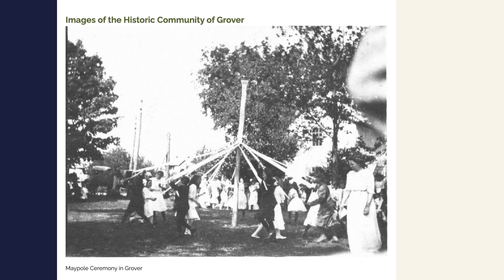The LARGEST suburb in St. Louis County - Wildwood, MO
If you're moving to St. Louis, Wildwood is a gorgeous area that could be perfect for you. It's a beautiful suburb 40 minutes from Downtown St Louis. Wildwood was just ranked number one by niche.com as the best suburb to raise a family in St. Louis. It's got a lot to offer. Living in Wildwood has the perfect blend of nature, beautiful neighborhoods, and recreational activities and shopping.

🔶If you have questions or you're moving to St. Louis, get in touch with us🔶

Here’s a breakdown:
0:00 Overview of Living in Wildwood, Missouri
1:45 Introduction to Wildwood, Missouri
2:43 Where is Wildwood?
4:14 Different neighborhoods in Wildwood
5:13 Prices in Wildwood
5:46 Driving in Wildwood
7:04 Median price in Wildwood
7:23 New Developments in Wildwood
7:30 Wildwood Internet Project
8:49 Utilities in Wildwood
9:28 Wildwood Town Center Project
10:09 New Communities in Wildwood
11:49 Existing town Center, Neighborhood & outdoor Space
13:06 Moving in Wildwood, Missouri

📲 If you want to see more content follow me & the team!

Jacob is licensed in MO 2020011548, MA 9570920, and IL 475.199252